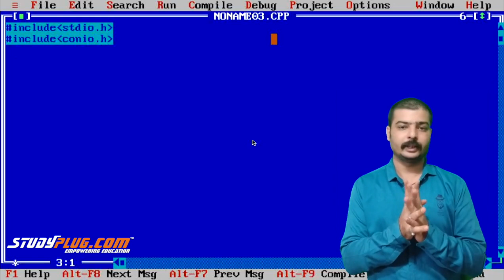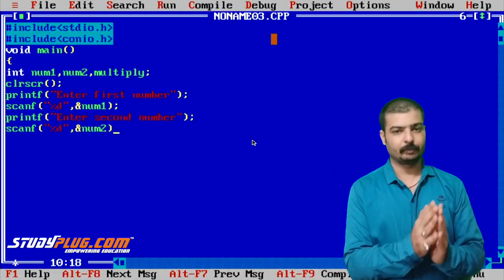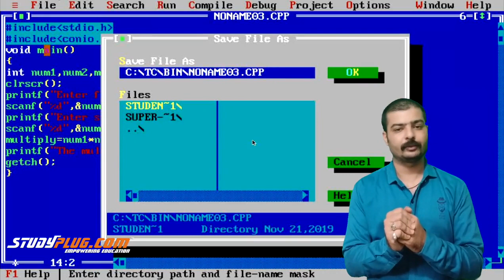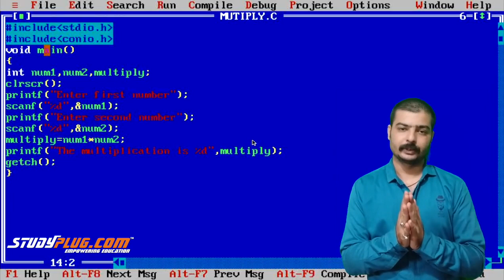C programming | Multiplication program in Hindi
Learn how we can perform Multiplication in c program.